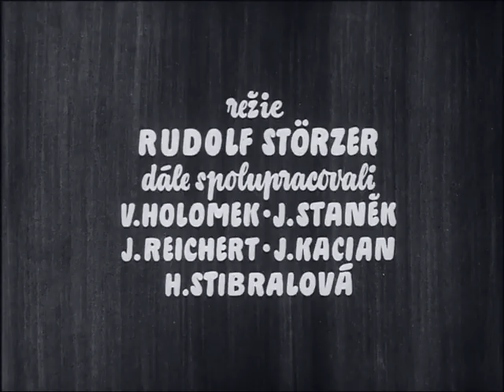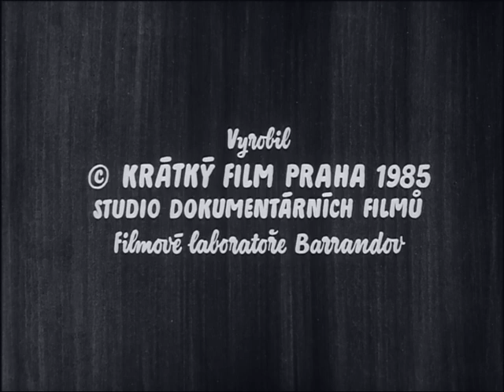Filmový zpravodaj 26/1985 Co nového na Barrandově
Tři ukázky ze tří právě natáčených filmů, tří zajímavých režisérů. (v roce 1985)